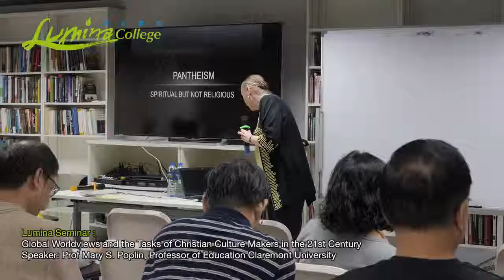Prof. Mary S. Poplin: Can a person be a Christian and Buddhist at the same time?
Seminar Topic: Global Worldviews and the Tasks of Christian Culture Makers in the 21st Century

In just a few words, Prof. Poplin cites Dalai Lama in answering the question beautifully: "Can a person be a Christian and Buddhist at the same time?"